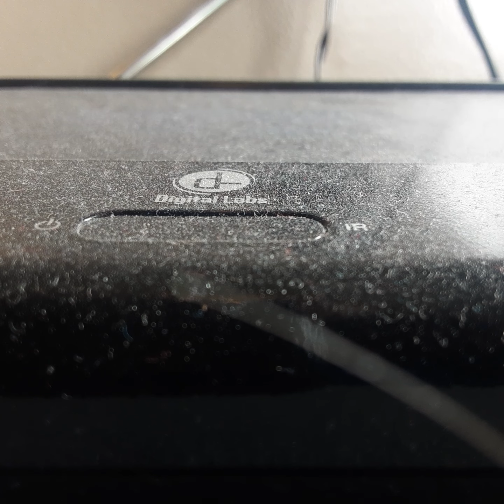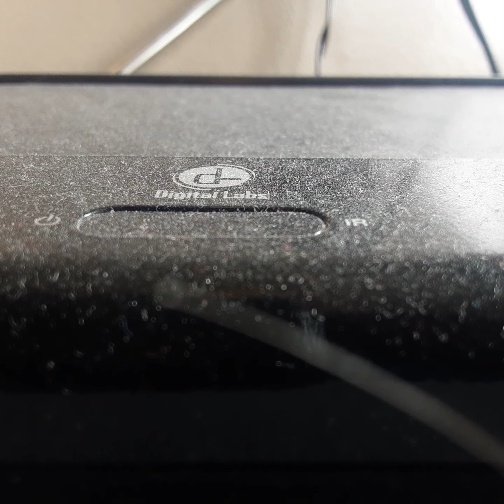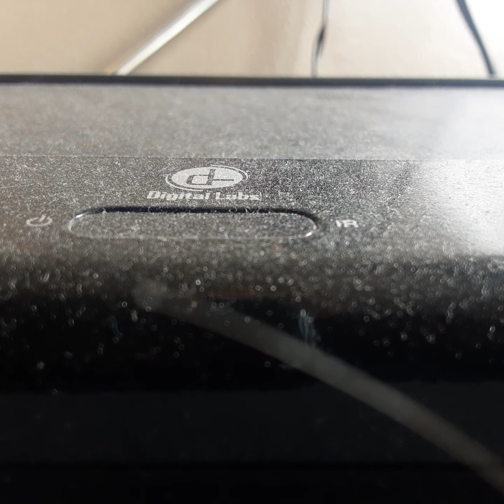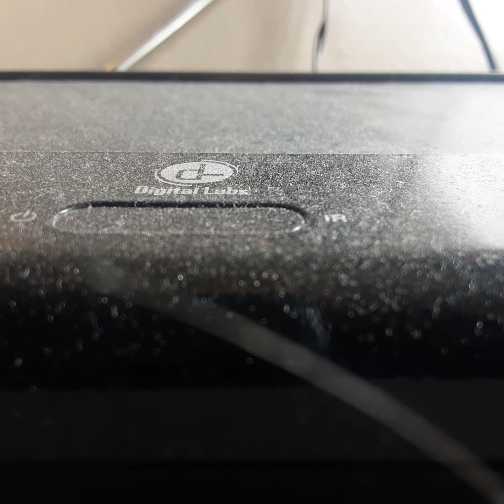Opening To Sister Act 2 1997 VHS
From 1997
Toashtone Pictures Presents Sister Act 2 Woppie Goldberg Kathy Niginy James Colburn & Maggie Smith Micheal Jeter Dreated By Bill Duke
Color 66%